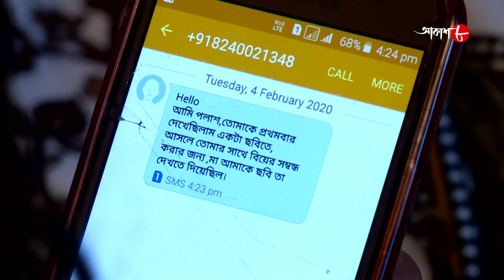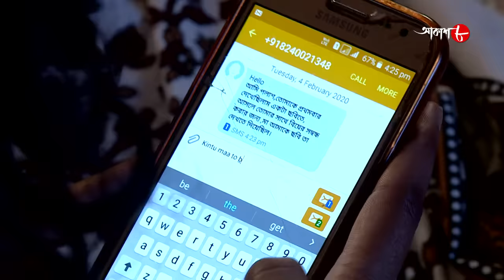কলহ | Kalaho | Chakdaha Thana | Police Files | Bengali Popular Television Crime Serial | Aakash Aath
Synopsis :-

# Story Name : Kalaho / Chakdaha Thana

# Director : Ajay Sarkar

✽ Produced by : Ashoke Surana

✽ Category : Crime Story

✽ Language : Bengali

✽ Label : Aakash Aath